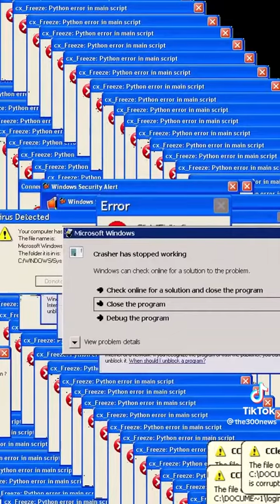Look How The Media Has Successfully Brainwashed The Younger Generation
Stolen from tiktok